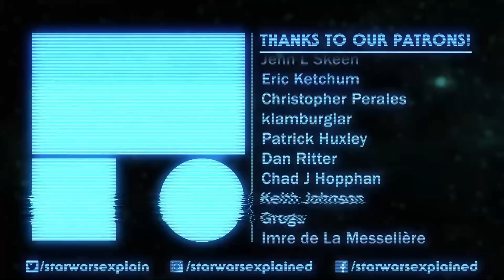Why Bossk is the Best with the Creators of Scorekeeper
Yesterday I sat down with the creators of the new Star Wars fan film, Scorekeeper, to talk about Bossk, Predator, and more!